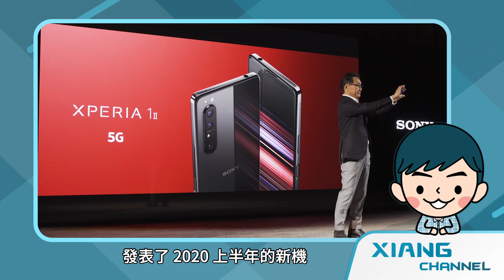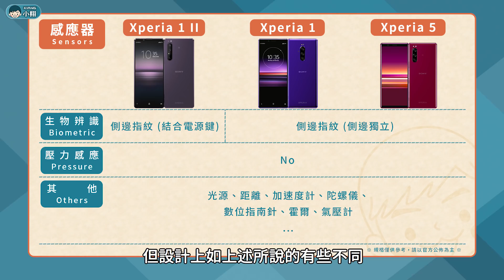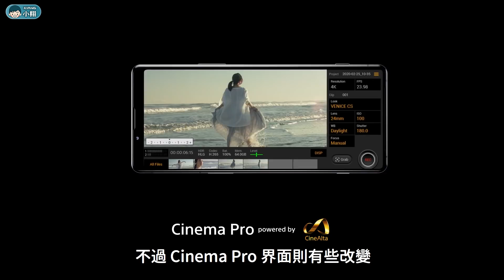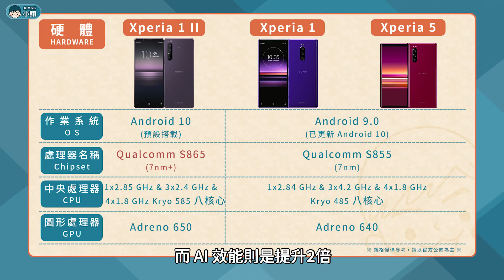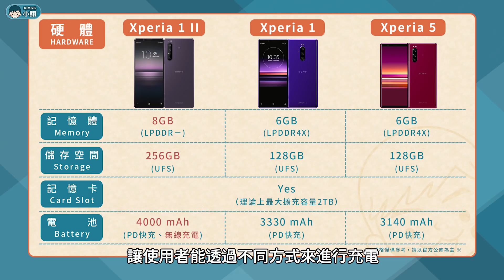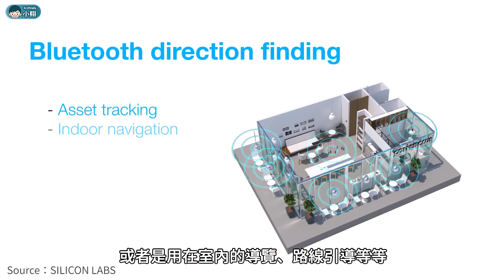Sony Xperia 1 II vs Xperia 1 / Xperia 5 - 你該升級嗎？(4K HDR OLED、4主鏡頭、3倍光學變焦、S865、5G)【小翔XIANG】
Sony 在台灣時間的 2 月 24 日，發表了 2020 上半年的新機，而今年的命名方式則是向自家相機來看齊，在 Xperia 1、Xperia 10 的後方加上「羅馬符號」，這樣很明顯就能知道是兩者的後繼機，那麼這款 Xperia 1 II 新一代旗艦，不但延續 21：9 的 4K HDR 螢幕，也同樣採用多主鏡頭配置，而當中的硬體規格也有大幅升級，不過究竟跟去年的 Xperia 1、Xperia 5，還有哪一些差異？我們趕緊進入主題吧！

【影片更新】
09:19 - Xperia 1 II 為 LPDDR5、UFS 3.0。
10:49 - Xperia 1 售價為 NT$ 35,990，6 月 20 日正式上市。

【影片指引】
00:50 – 設計、感應器
03:35 – 螢幕
04:14 – 主相機
07:32 – 前相機
07:44 – 音訊
08:30 – 硬體、連結、通訊
10:48 – 總結

【產品資訊】
► Sony Xperia 1 II：8GB+256GB (黑/白/紫)、NT$ 35,990。

※預購活動
日期：2020/06/06 起至 06/14 止。
地點：Sony Mobile 行動通訊專賣店、Sony 專賣店、特選通路神腦店中店，以及線上通路包含: Sony線上旗艦店、PChome購物、Yahoo奇摩購物中心、Momo購物網、東森購物網等指定店家及通路。
預購禮：2500元原廠配件購物金 或 配件組合組。

※首購活動
日期：2020/06/20 起至 07/31 止。
地點：Sony Mobile 行動通訊專賣店。
首購禮：1500元原廠配件購物金。

【影片類型】
小翔大對決：透過「規格表」讓你弄懂3C科技產品差異
小翔聊科技：整理「多方資訊」讓你弄懂科技產品、技術
小翔短新聞：整理「多方資訊」讓你提早獲得3C科技新消息
小翔來報榜：透過「排行榜單」讓你知道手機銷售趨勢

【影片聲明】
業配：無。
感謝：看影片的每一個朋友
來源：Sony、Qualcomm、Google、NFC…
製作：小翔 XIANG

【關鍵字】
手機規格比較、手機推薦、你該選擇誰、透過規格比較、讓你了解究竟該選擇 Xperia 1 II、Xpeeria 1 還是 Xperia 5。外型規格比較：Xperia 1 II 延續21：9螢幕設計、並搭載了四鏡頭設計，機身顏色包含黑色、紫色，側邊指紋結合電源鍵、平整的邊框以及螢幕設計。螢幕規格比較：Xperia 1 II 延續 Xperia 1 的 4K HDR OLED 螢幕、具備 X1 影像處理引擎、Bravia技術、導演模式、10 bit 平滑技術。主相機規格比較：Xperia 1 II 搭載四鏡頭 （1200 萬畫素的廣角鏡頭、IMX555、1200 萬畫素的超廣角鏡頭、1200 萬畫素 3 倍光學變焦長焦鏡頭、ToF 3D景深鏡頭）、智慧場景辨識、專業模式、30fps 自動對焦/自動曝光、960fps 超級慢動作、4K HDR錄影、OIS+EIS 防震。前相機規格比較：800 萬畫素、肖像自拍。音訊規格比較： 3.5 mm 耳機孔、雙喇叭、杜比全景聲。系統規格比較：Android 10、遊戲增強器。硬體規格比較：Xperia 1 II 搭載Qualcomm Snapdragon 865、Xperia 1 II 8GB RAM/256GB ROM、記憶卡擴充。電池規格比較：Xperia 1 II 具備 4000 mAh 電池、PD 快充、無線充電。其他特色：連結、通訊，5G+4G 雙卡雙待、載波聚合。Xperia 1 II 價位 NT$、。小翔大對決。小翔透過規格比較讓你更了解手機的差異。